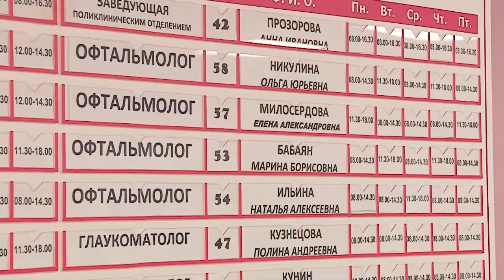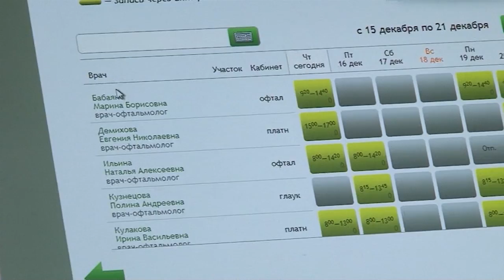В Рязани открыли новый корпус больницы Семашко.